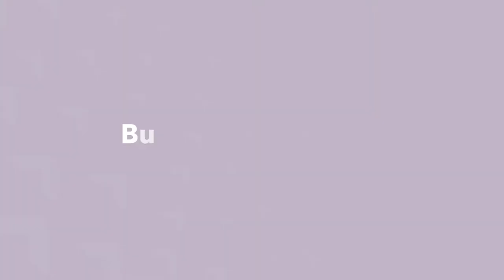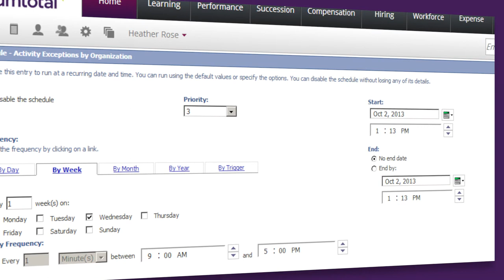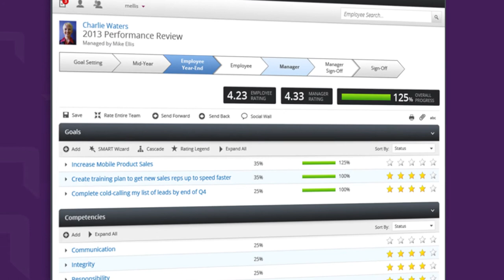University of California: Using SumTotal to Prepare the Next Generation of Employees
The University of California is facing 35% of its workforce retiring in the next five years. Executive Director of Talent Management Donna Salvo discusses how its 10 campuses and 5 medical centers are using SumTotal Talent Expansion to develop employees and comply with stringent regulations.

SumTotal Systems is the global leader in cloud-based strategic human capital management (HCM) solutions that provide organizations with a new level of visibility to help make more informed business decisions and accelerate growth. Recognized by industry analysts as the most complete solution, SumTotal provides full employee lifecycle management, including a core system of record, from a single vendor for improved business intelligence.